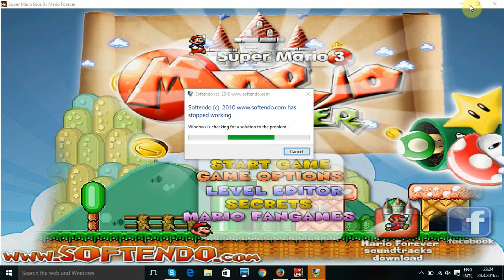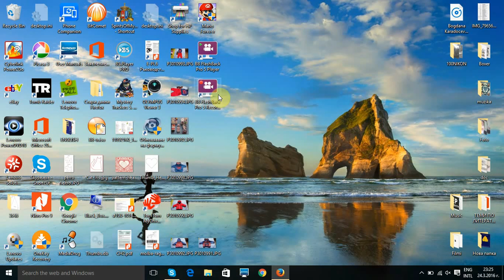Super Mario Forever World 1 game